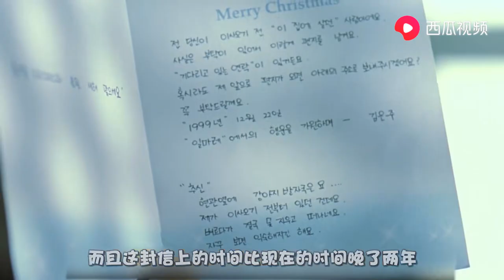当黑道大佬遇到野蛮女友全智贤，浪漫爱情电影《触不到的恋人》